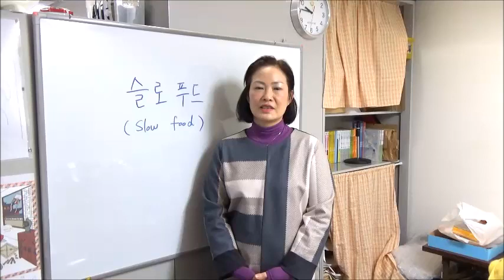今日の一言韓国語598슬로푸드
◆漢陽大学短期研修3月21日～24日